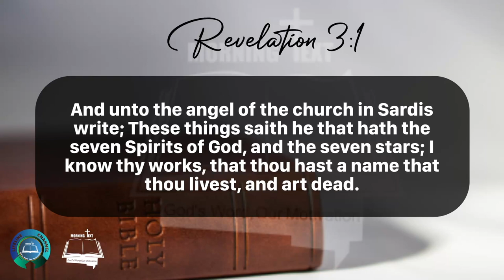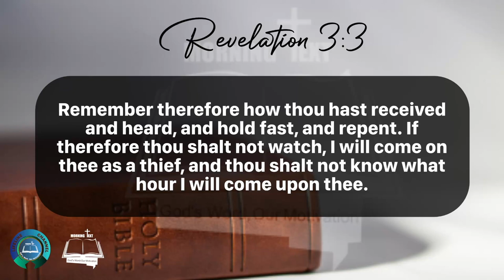Morning Inspiration and Bible Verse. (Revelation 3:1-6) Sunday, April 14, 2024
Revelation 3

1 And unto the angel of the church in Sardis write; These things saith he that hath the seven Spirits of God, and the seven stars; I know thy works, that thou hast a name that thou livest, and art dead.

2 Be watchful, and strengthen the things which remain, that are ready to die: for I have not found thy works perfect before God.

3 Remember therefore how thou hast received and heard, and hold fast, and repent. If therefore thou shalt not watch, I will come on thee as a thief, and thou shalt not know what hour I will come upon thee.

4 Thou hast a few names even in Sardis which have not defiled their garments; and they shall walk with me in white: for they are worthy.

5 He that overcometh, the same shall be clothed in white raiment; and I will not blot out his name out of the book of life, but I will confess his name before my Father, and before his angels.

6 He that hath an ear, let him hear what the Spirit saith unto the churches.